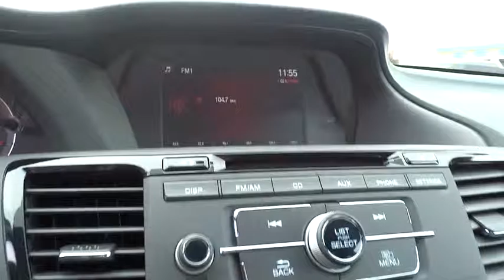2017 Honda Accord Reno, Sparks, Lake Tahoe, Mammoth, Northern Nevada H17029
2017 Honda Accord